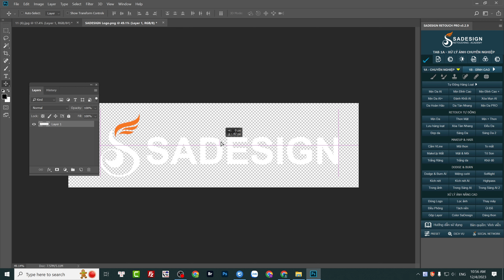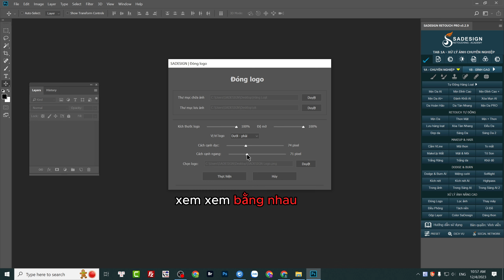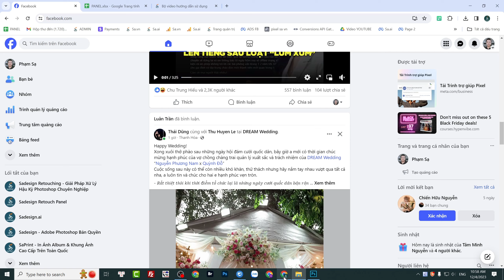Hướng Dẫn Chèn Logo vào Ảnh Hàng Loạt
🔴 SADESIGN V4S - Phần Mềm Chỉnh Sửa Ảnh Đỉnh Cao 1 Click duy nhất  (Công nghệ AI mới):

❤️ SADESIGN là kênh hướng dẫn, chia sẻ kiến ​​thức, kinh nghiệm thủ thuật Photoshop từ cơ bản đến nâng cao, giúp chúng ta thực hiện công việc đơn giản hơn, hiệu quả hơn.
❤️ SADESIGN với phương châm đơn giản, ngắn gọn, hiệu quả. Hi vọng nó sẽ giúp ích được phần nào cho các bạn trong công việc hàng ngày
❤️ Nếu bạn yêu thích Photoshop, nhiếp ảnh như SADESIGN và muốn học hỏi nhiều điều từ chúng tôi, chỉ cần nhấn nút Subscribe trên màn hình vô cùng đơn giản và bạn sẽ nhận được rất nhiều video chia sẻ thủ thuật Photoshop miễn phí mỗi ngày từ SADESIGN nhé

❤️ Xin chân thành cảm ơn & Cầu chúc những điều tốt đẹp nhất đến với chúng ta!

🔥 THAM GIA CỘNG ĐỒNG HỌC TẬP PHOTOSHOP CÙNG SADESIGN